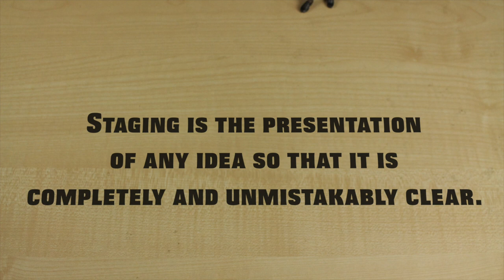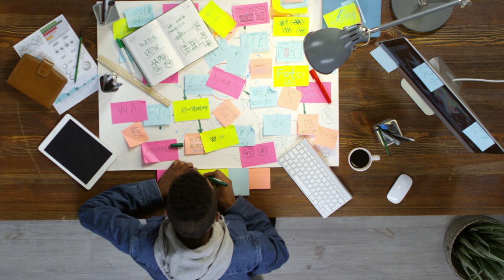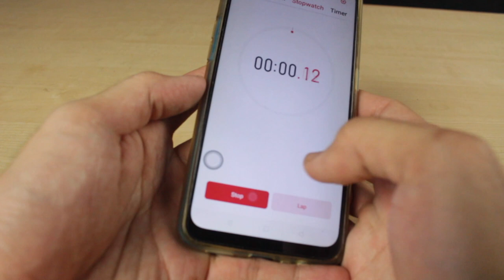THIRD/ 12 ways to IMPROVE your Stop-Motion Animation (Staging)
Level up your animation skill with the Principle of Staging based on 'The Illusion of Life' by Ollie Johnston & Frank Thomas!

Chapters available:
0:00  Intro
0:48  Definition & Example
1:52  Camera
2:35  Mise en Scène
3:26  How can you use staging
4:15  Test shoots
4:28  Stopwatch